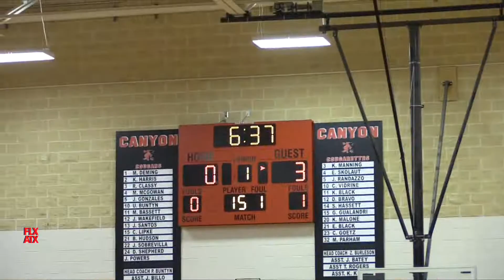📼 Lake Travis Basketbal | 2022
LAKE TRAVIS CAVALIERS | | REGIONAL PLAYOFFS MIXTAPE HIGHLIGHTS | 2022 highschoolsports Lake Travis Cavaliers | HIGH SCHOOL BASKETBALL